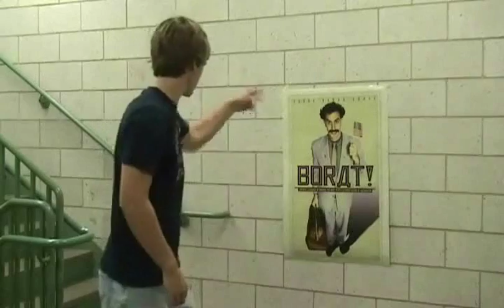Video Production Promo Video - Original Version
Student-edited promotional video for TV/Video Production courses at Bolingbrook High School